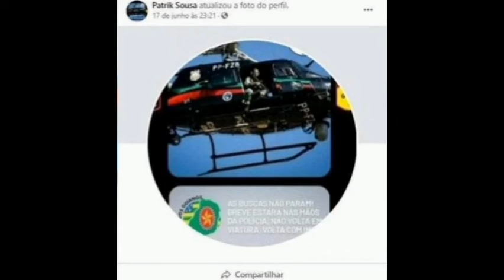Lázaro Barbosa (One of The Most Wanted Serial Killers in Brazil)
Lázaro Barbosa de Sousa was a Brazilian fugitive criminal wanted for murder, sexual assault, home invasion and kidnapping.

(apologies for murdering the pronounciatoon of some names)

true crime all the time podcast mike and gibby, Delphi murders
steven d true crime, true crime d'anthony keenan, true crime d, lady d elisa true crime, true crime eleanor neale,